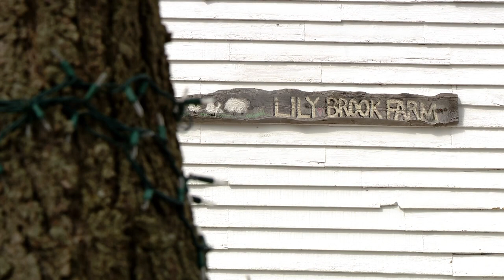When spring arrives in Maine, so do the baby lambs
For a farmer and photographer, this is the best time of year.